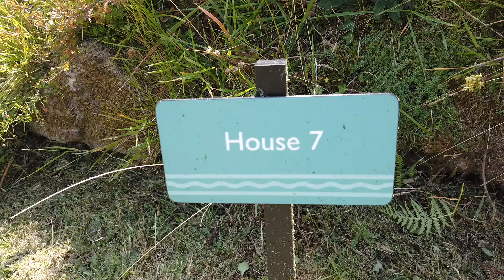Chysauster ancient village - house 7